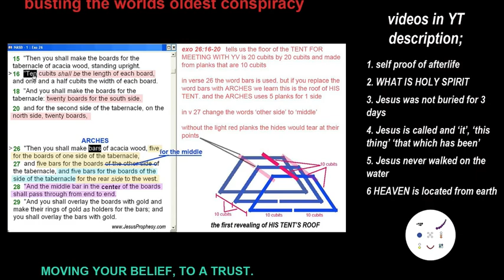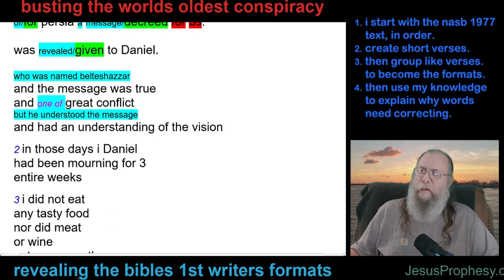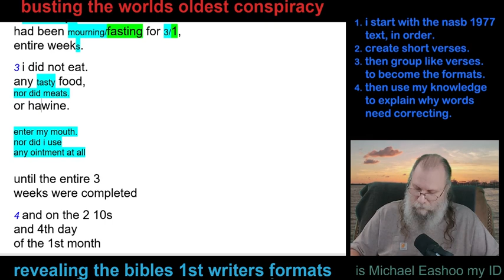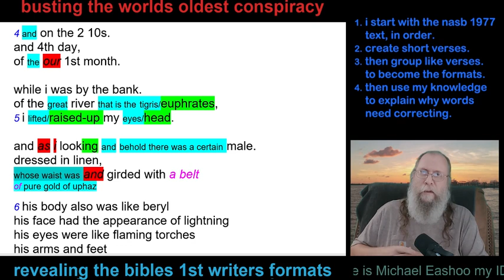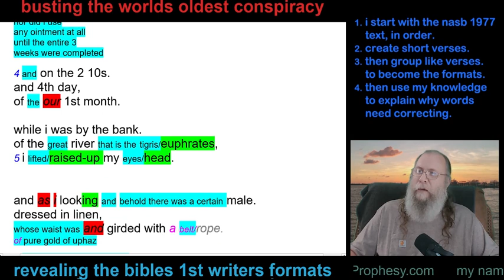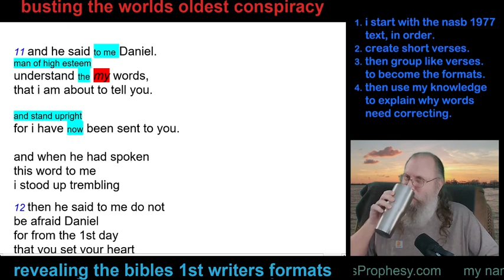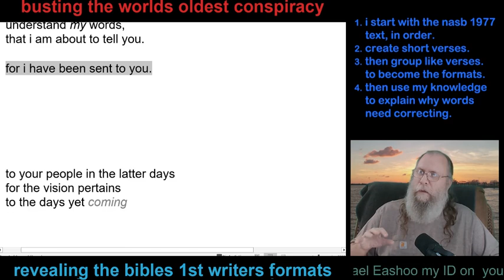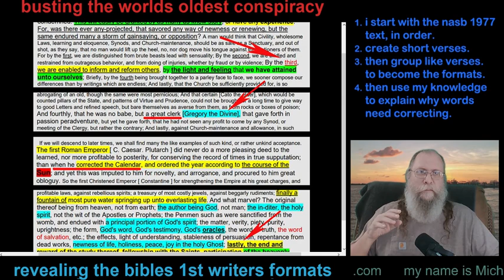Daniel Finding Hidden Formats In C10 Busting The Worlds Oldest Conspiracy [Jesus] [Debate]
revealing the TRUTHS about Jesus, Fulfilling Jesus’ Prophesy. and explaining my editing to reveal true truths. as written by the 1611 translators; anyone may edit, ‘by knowing the story’

self proof of afterlife, we have a soul (without meditation) and visit the abyss this video makes me a True Prophet and Scribe.
any male that says i am a liar, has not done what i say is safe for a 13 yr old male

my web site has YHVH’S (YV’S) MESSAGE to all man.
yes, our CREATOR MADE me see HIM 8 times.
and PROPHESY has happened in your days

get these pdfs and follow along with the videos
links for pdf’s used in videos, they will be updated when i can.

our CREATOR’S MESSAGE to the world YV’S EVERLASTING PROMISES in paragraphs
zip files for all books used in YV’S EVERLASTING PROMISES zip 1 zip 2